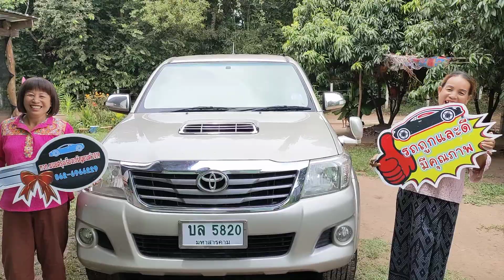ส่งมอบลูกค้าอำเภอเมืองจังหวัดนครพนม..vigo champ มือสอง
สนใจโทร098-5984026